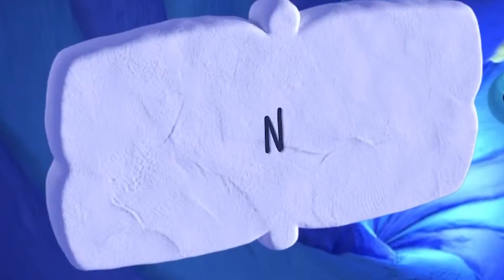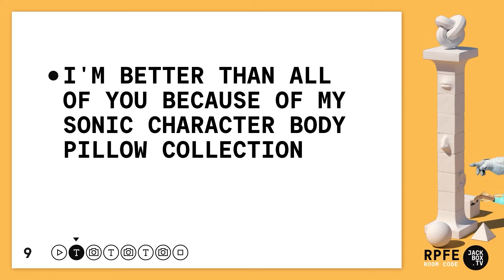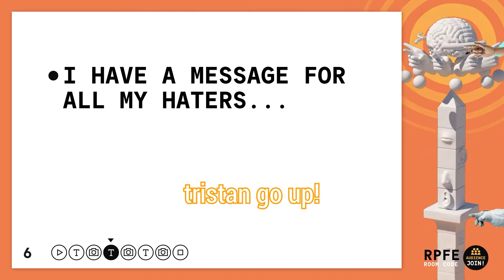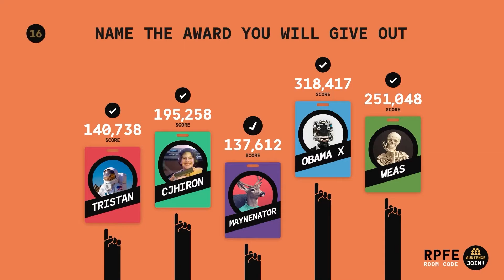Jackbox is a OSHA safety violation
The OSHA safety department has found that Jackbox is a violation.